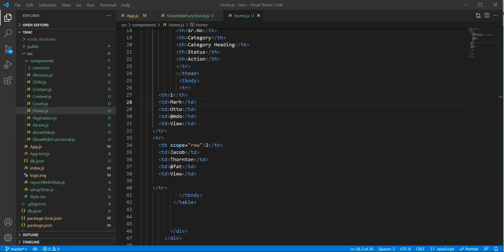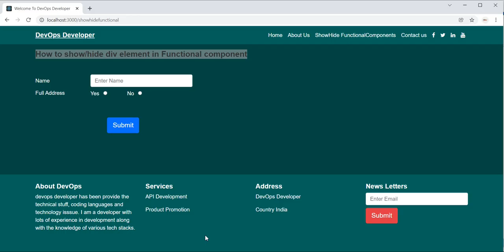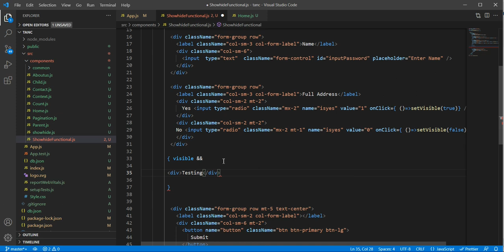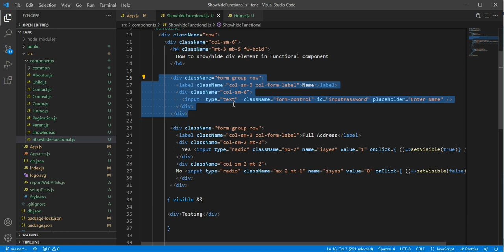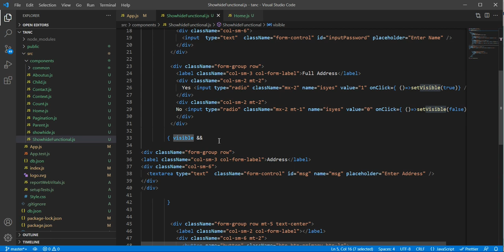Show hide div element with radio button in React JS using functional component.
Show hide div element with radio button in React Js, in this video we can learn about Show hide div element with radio button in React Js for freshers and 2-year experience developers.